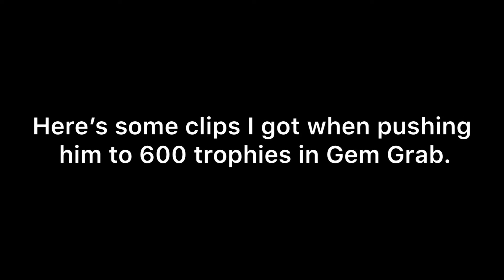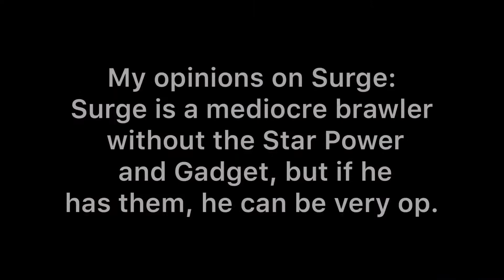Surge Is SO *OP* In Gem Grab! | Brawl Stars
Surge might actually be in the top 10 or 5 in terms of brawlers with his star power and gadget.

This channel is CHILD FRIENDLY!!!

I upload at least 3 times per week, and I mainly upload Brawl Stars montages and .exes. Friend me on Brawl Stars!

My club in Brawl Stars is B2B | Icy Tribe.
Club description:

Official branch of Born2Brawl | #1 NA org💚| B2BTHINKTANK | Twitter: @vsolar10/ @GGriezmann7_ @BsLuffy | Discord.gg/b2b